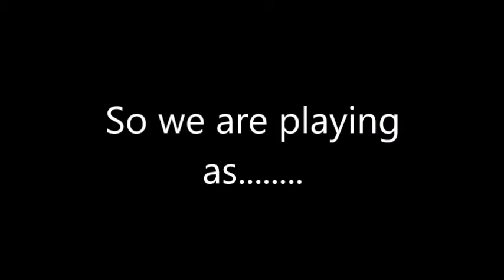Rekting and Getting Rekt On SFOTH Part 10: REKT BY THE GUEST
Today is part 10 so we are playing as a Guest. Since we have no hats, its harder to sword fight but entertaining to watch. I do not own "Fire Emblem Shadow Dragon and the Blade of Light" it belongs to Super Smash Bros.